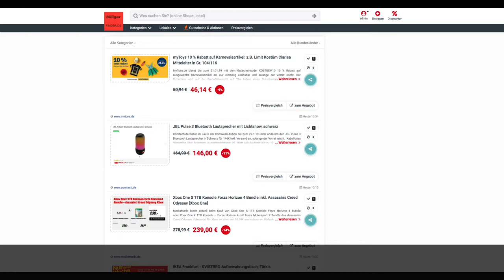Schnäppchen/Billiger des Tages 16.01.19 - JBL Pulse 3 Bluetooth Lautsprecher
Heute ist Schnäppchen/Billiger des Tages - JBL Pulse 3 Bluetooth Lautsprecher.